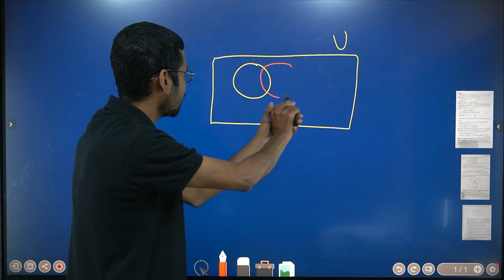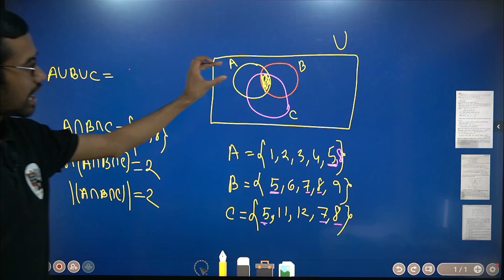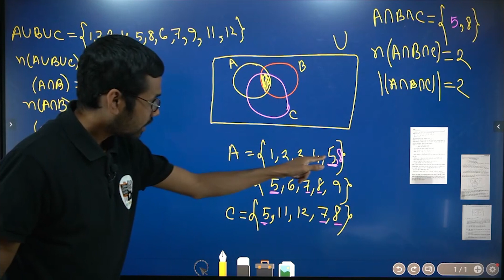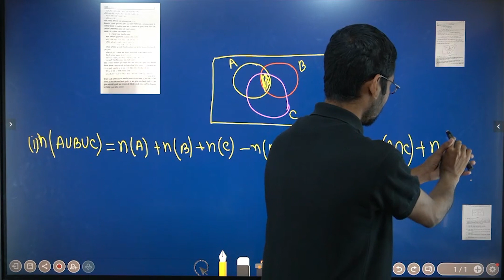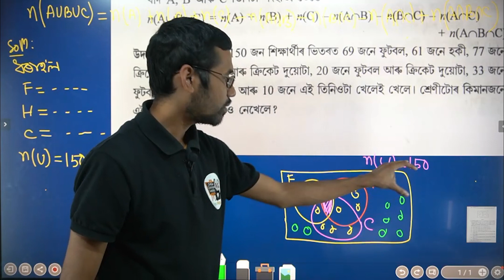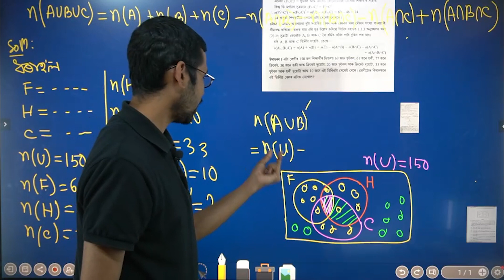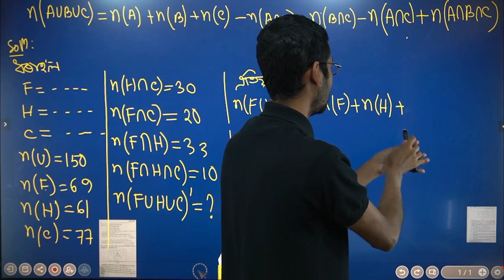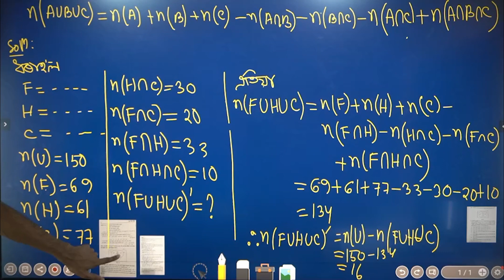Class 10 Advanced Mathematics Exercise1.1 Question no 10 উদাহৰণ 7 উচ্চ গণিত SETS সংহতি Lecture 9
Class 10 | Advanced Mathematics | Exercise 1.1 | Q no 10 |উদাহৰণ 4 to 6 | Class X | Adv Maths | সংহতি | উচ্চ গণিত
Solutions of Chapter 1 | Question no 10| উদাহৰণ 4 to 6 | Exercise 1.1 | Class 10 |  সংহতি | উচ্চ গণিত | SETS | Advanced Mathematics | Class 10 | SEBA | ASSAMESE MEDIUM | HSLC EXAM | Lecture 8 | Class X | Exercise 1.1 | Q and Ans to 10